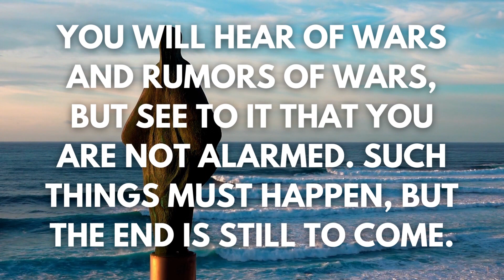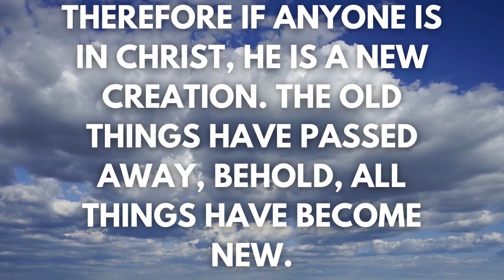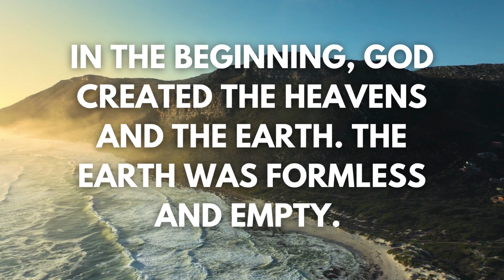If you are Gods Beloved child then watch this video | Gods Light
If you are gods beloved child then watch this video